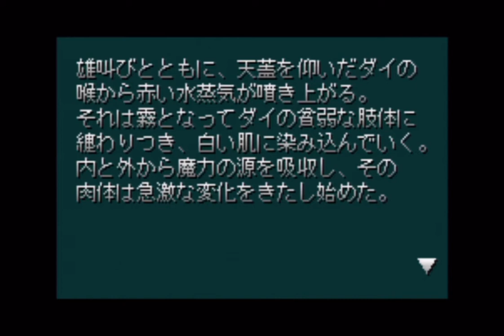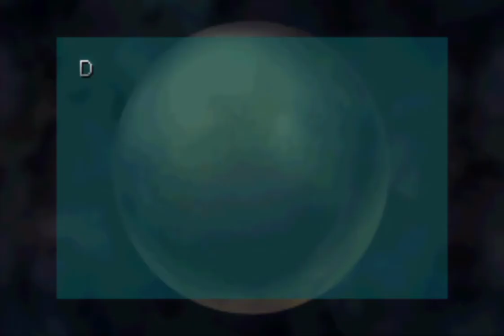【BASTARD!! -虚ろなる神々の器-】第四章 第六節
PS版 バスタード 虚ろなる神々の器をプレイします。
ランゲルハンス島